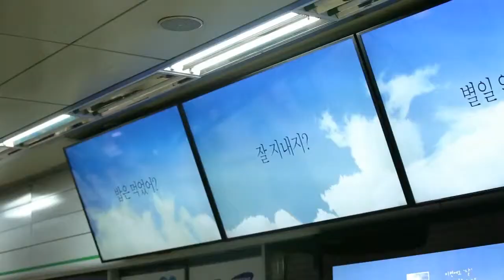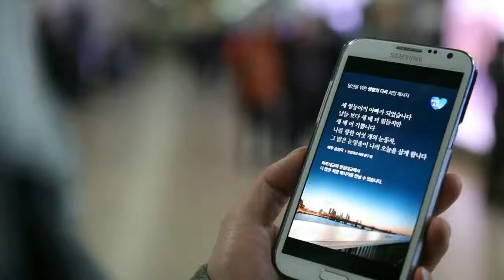[디지털마케팅] Highfive 삼성보험